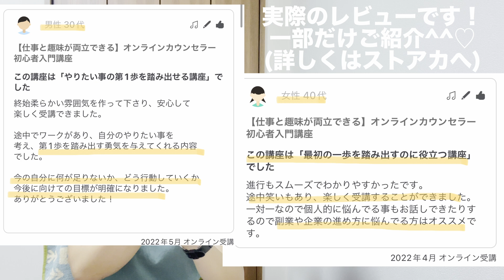沖縄のボウリング女子が「ビジネス初心者がフリーランスになるための６つのやるべきこと」をお伝えします‼︎‼︎‼︎ (#13)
おつかれ山です♪

今回はビジネス動画です♡
完全お仕事モードの私をお楽しみください♡

【もくじ】
00:03 OP
02:45 その①「今の現状の悩みを書く」
05:20 その②「理想の状態を紙に書く」
08:14 その③「憧れている人を見つける」
10:46 その④「やらないことリストの作成」
12:58 その⑤「今すぐ副業にチャレンジ」
17:34 その⑥「３ヶ月全力で行動する」
18:43 くじけそうな時あるよね
20:57 まとめ
22:58 お問い合わせ先について
23:55 ED
24:09 崎山選手のNG集

【崎山選手のInstagramについてはこちらから↓】

♡心理カウンセラー(りん)の♡
【Twitter・Instagram・ストアカセミナーについてはこちらから↓】

【リクエストや質問についてはこちらから↓】